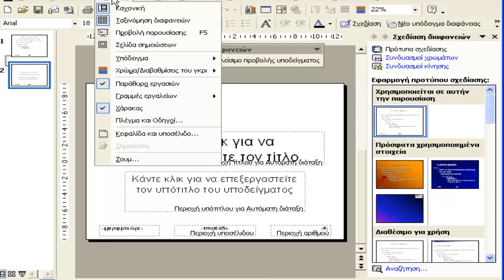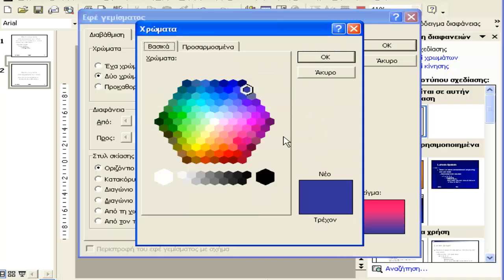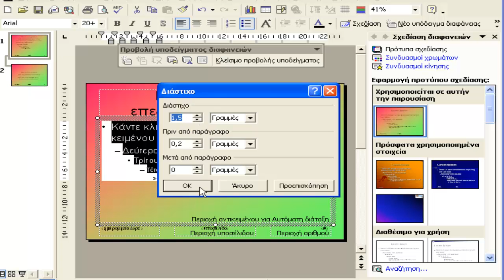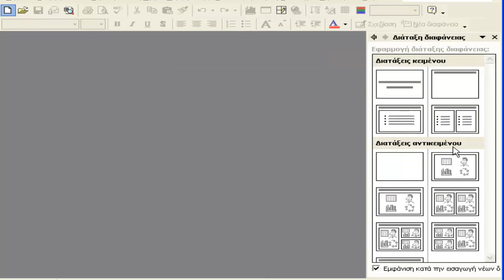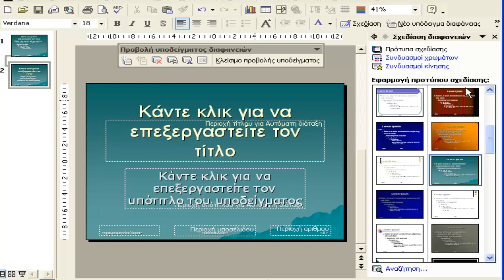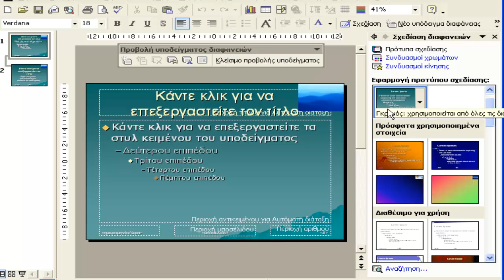How to Power Point Expert Tutorial 1 πρότυπα σχεδίασης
πρότυπα σχεδίασης